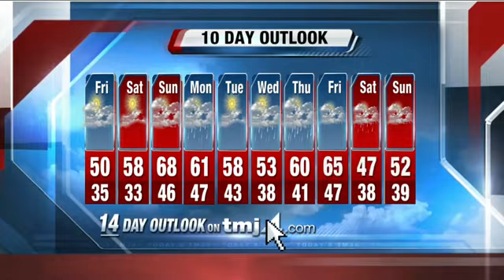Scott Steele's Daybreak Storm Team 4Cast